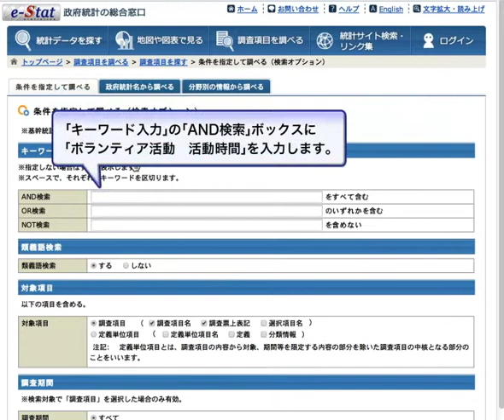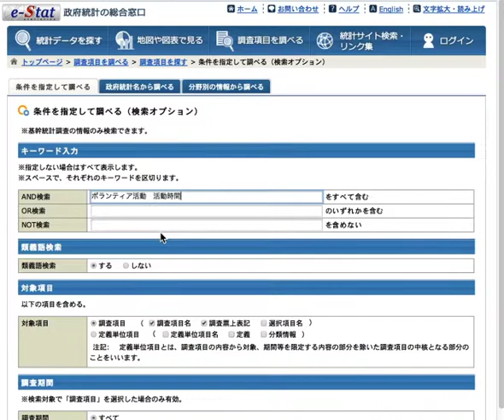【e-Stat】活用例 15「ボランティア活動に関する調査項目について知りたい」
日本の統計が閲覧できる政府統計ポータルサイト、
政府統計の総合窓口（e-Stat）を使って統計データを探す方法を、
具体的な事例でご紹介します。

活用例15「ボランティア活動に関する調査項目について知りたい」

このような場合に適しています。
・調査項目内容から統計データを見たい場合

説明に用いている統計調査：総務省「社会生活基本調査」

政府統計の総合窓口（e-Stat）トップページはこちら